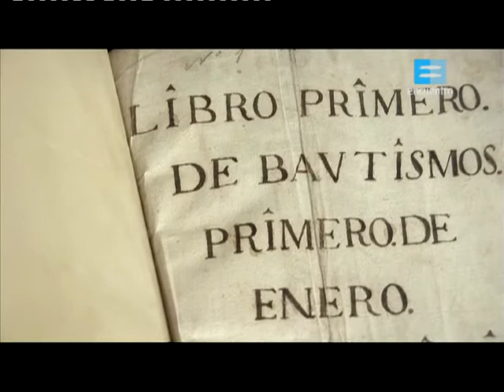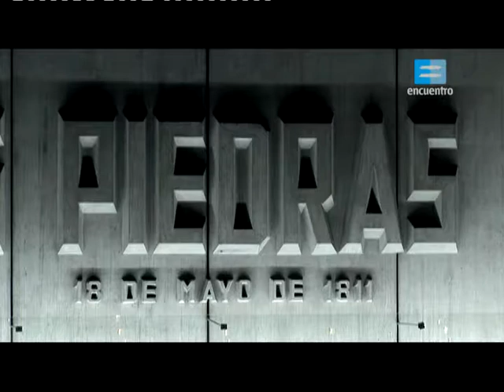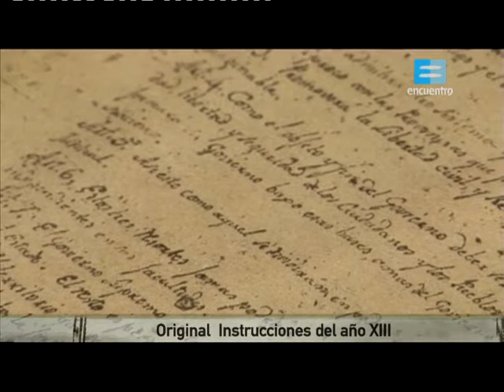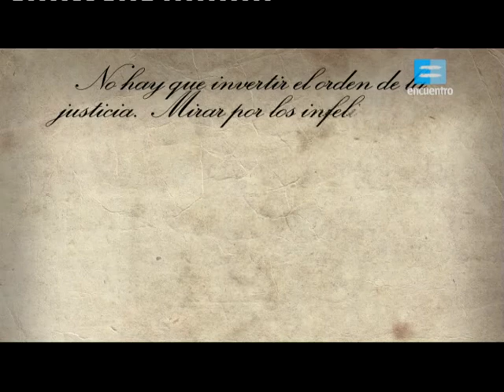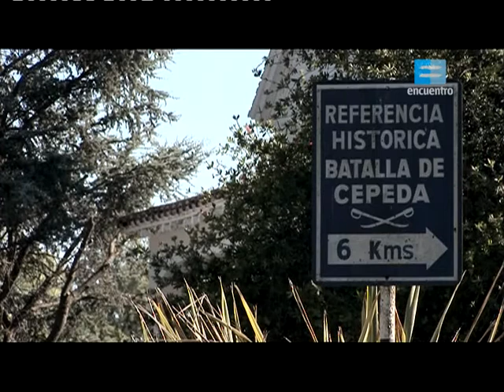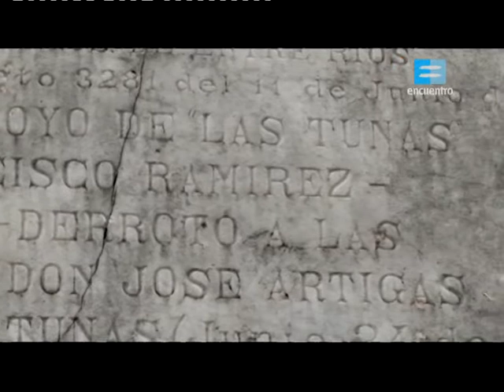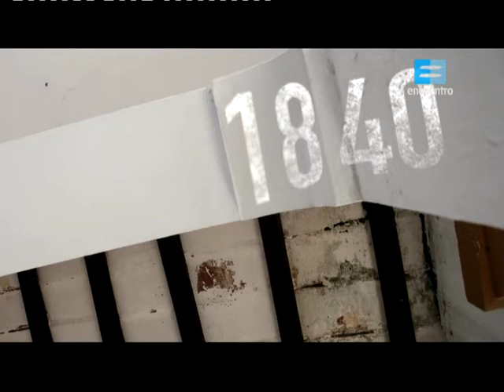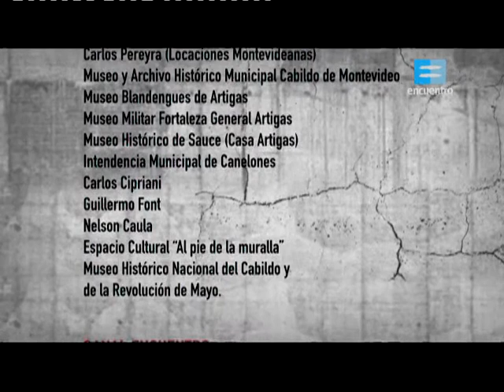José Artigas - 250 Años